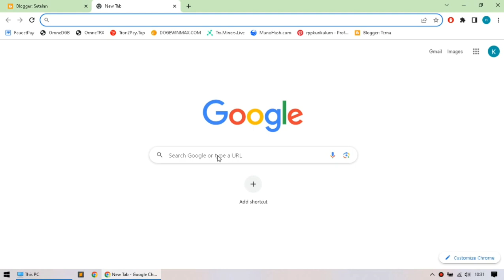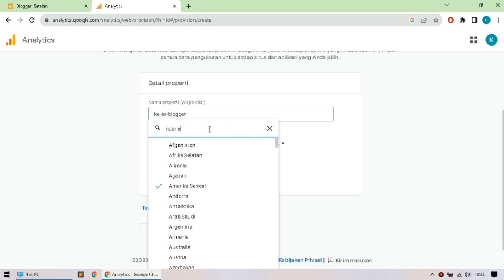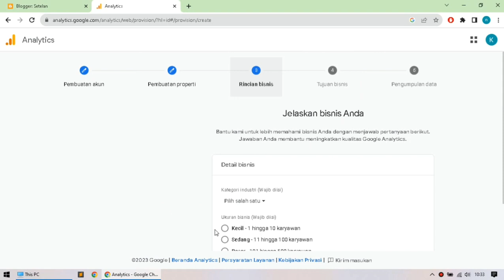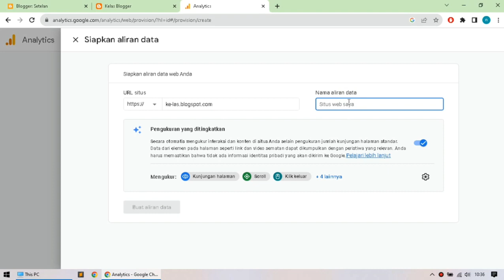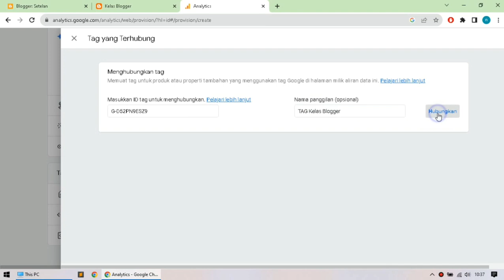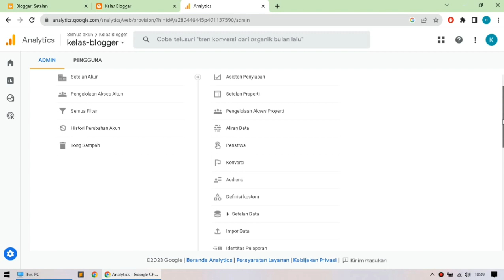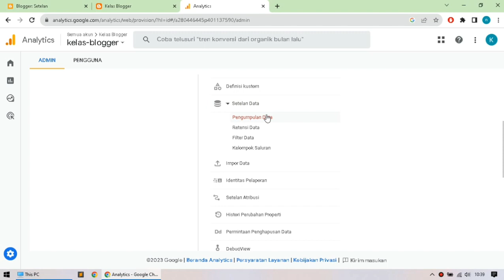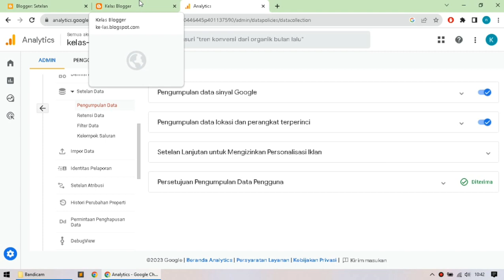Cara Membuat ID Pengukur Google Analytics Blogger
@kelasBlogger telah mengajarkan kalian tentang cara membuat id pengukur google analytics blogger dengan mudah.

Beri dukungan untuk channel ini?

SEMOGA BERMANFAAT, TONTON VIDEO TUTORIAL LAINNYA.

JIKA MEMILIKI PERTANYAN, SILAKAN KIRIM PADA KOLOM KOMENTAR DIBAWAH!!!